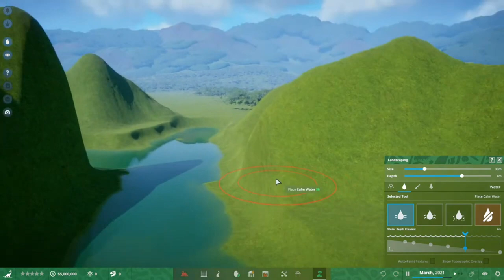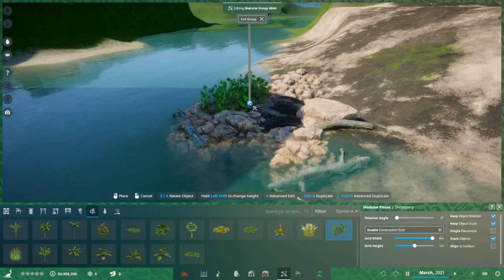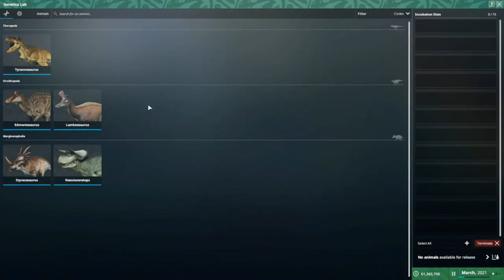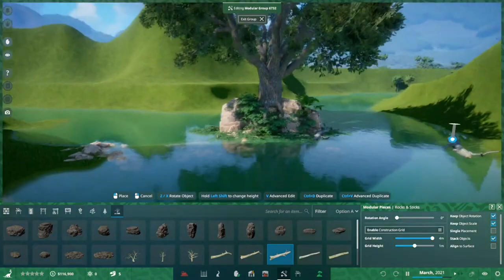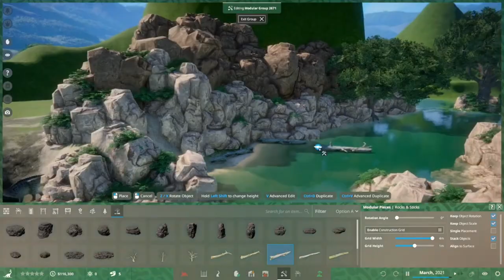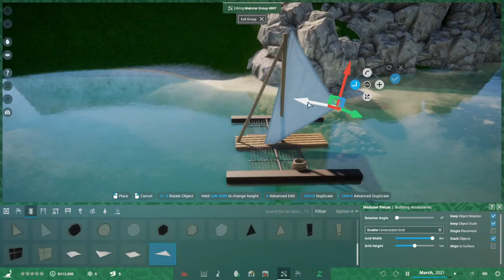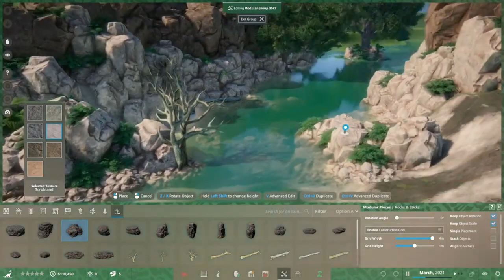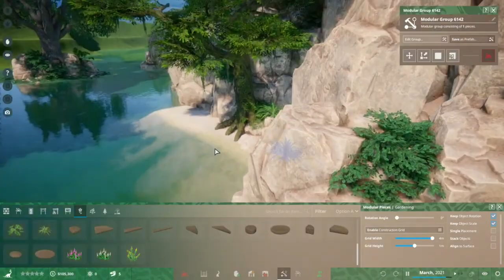Prehistoric Kingdom River Canyon Speedbuild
► PC Specs
i7 -9700KF
1000 Watt 80 Plus Gold Power Supply